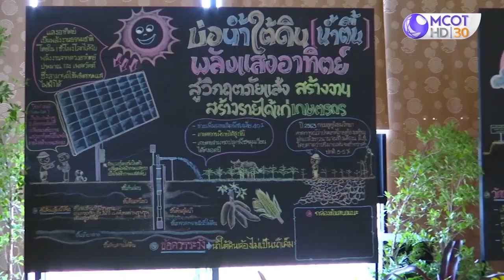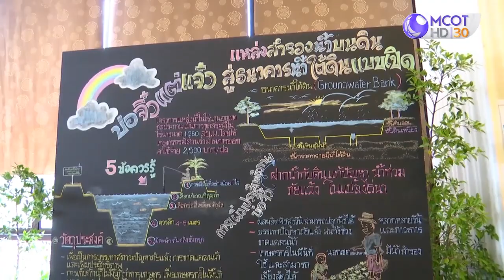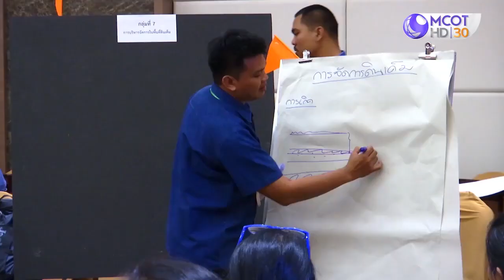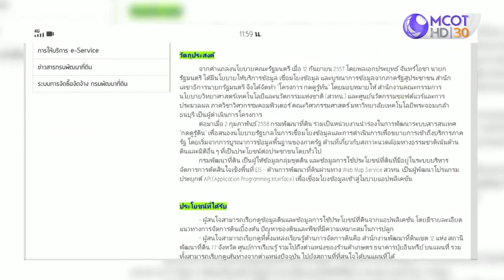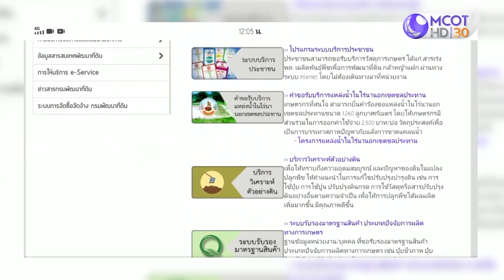กรมพัฒนาที่ดิน - โครงการอบรมหมอดินอาสา 4.0 ต่อยอดหมอดินสู่การเรียนรู้เทคโนโลยี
รายการคนไทยหัวใจเกษตร ออกอากาศทางช่อง 9 MCOT HD วันที่ 16 เมษายน พ.ศ. 2563 (Talk)